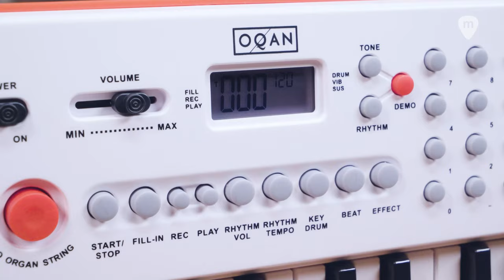🎹 OQAN | TECLADO QKB32: el teclado portátil de acompañamiento con altavoces ideal para los niños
El nuevo teclado Oqan QKB32 es el regalo ideal para que los más pequeños de la casa se inicien en el fantástico mundo de la música.

Disponibles en 2 colores (blanco/rojo y blanco/azul), su diseño atractivo y divertido, y sus completas prestaciones, ofrecen todo un mundo de posibilidades musicales con un manejo fácil e intuitivo.

Características:
- 32 Teclas Mini
- 128 Sonidos
- 128 Ritmos
- 30 Canciones de Demostración
- Metrónomo
- Modo Percusión en el Teclado
- Función de Grabación y Reproducción
- Alimentación a pilas (6 x AA - no incluidas)
- Entrada para alimentador DC (no incluido) y USB
- Salida de auriculares